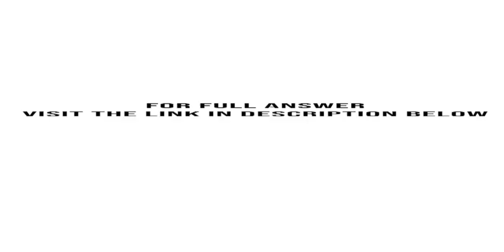Refer to problem 3 4. Suppose the car dealership s operation costs are well approximated by the squa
Refer to problem 3-4. Suppose the car dealership's operation costs are well approximated by the square root of the number of cars sold, multiplied by $300. What is the expected daily cost of the operation? Explain.XP(x)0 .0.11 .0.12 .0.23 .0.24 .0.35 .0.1...